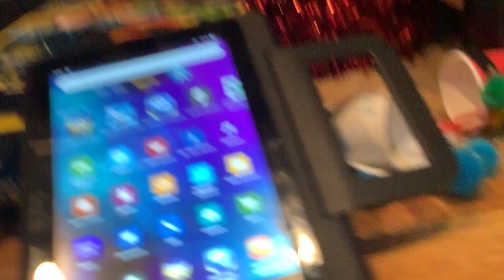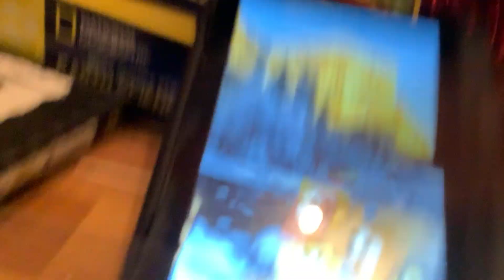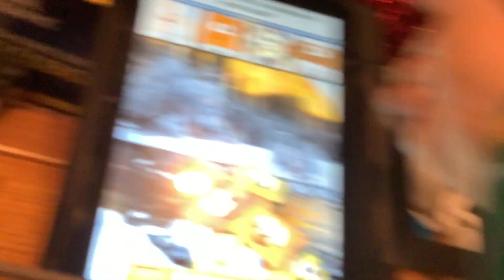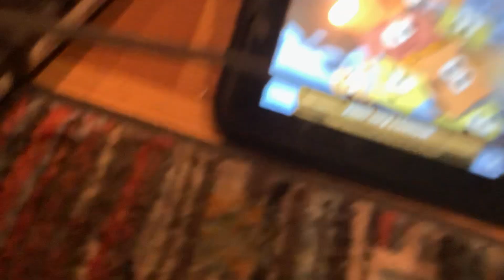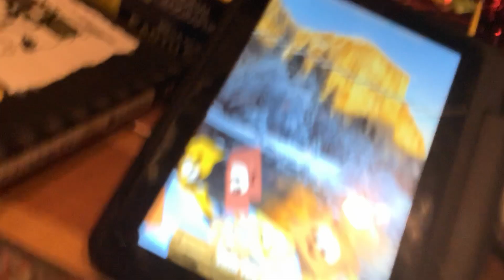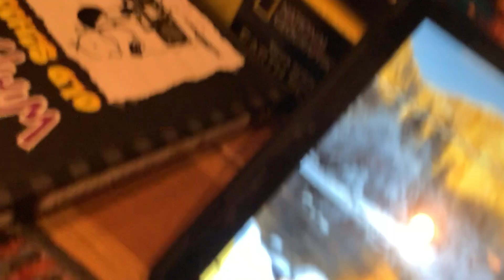Iowa and kansas States new year 12:00